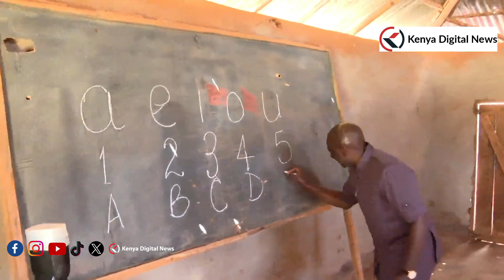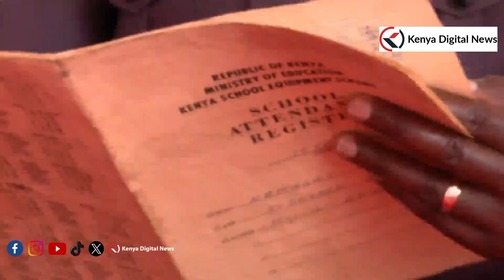See what President Ruto did as he visits his Nursery School class!!